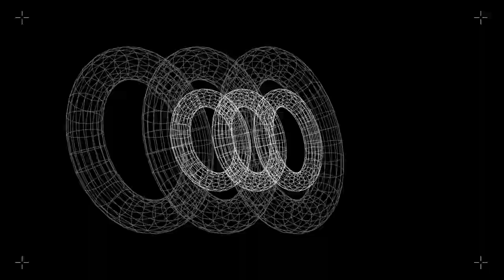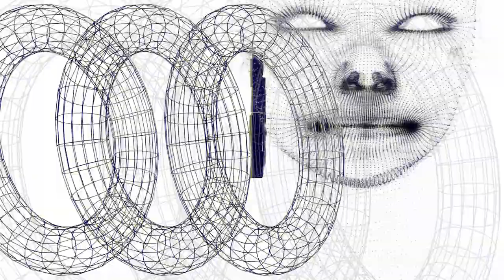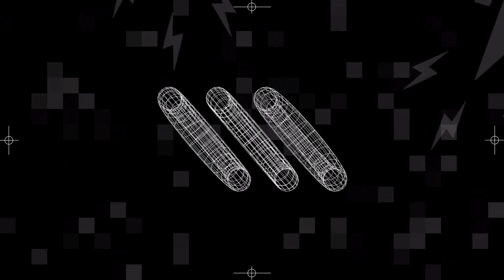ALPHAZE & SINU8 - HALLUCINATIONS